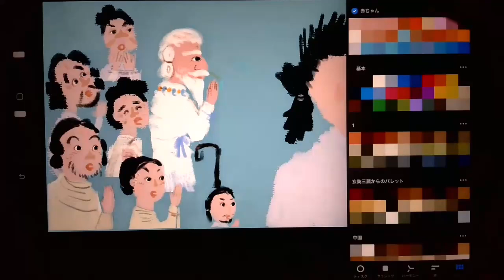【穢れのお祓い】過去のライブ動画からの切り抜き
▼オンデマンドの書籍と電子書籍kindleを出版しています。

▼ふしぎな出来事をブログにも書いています。